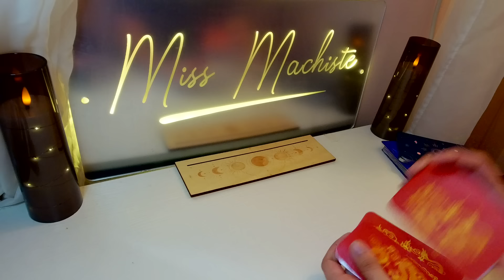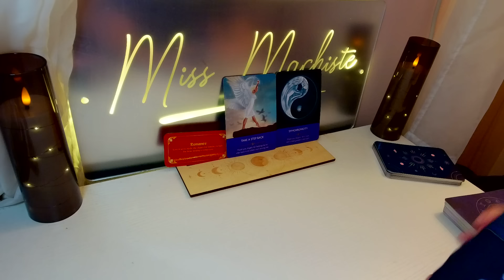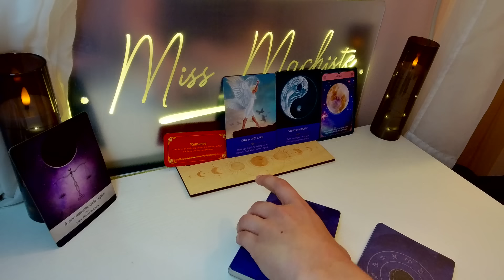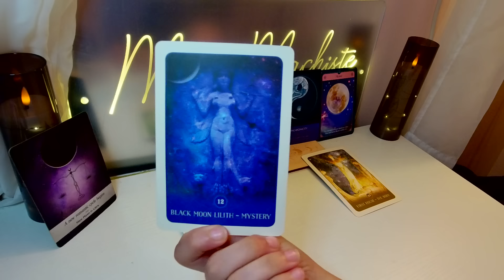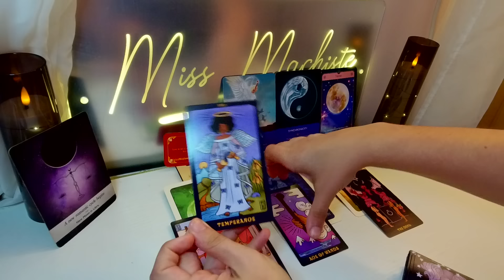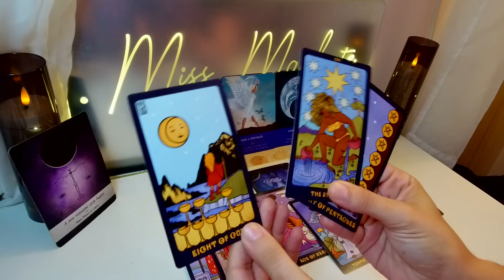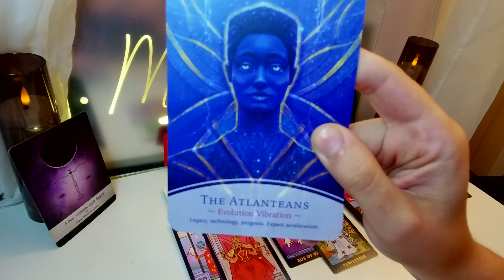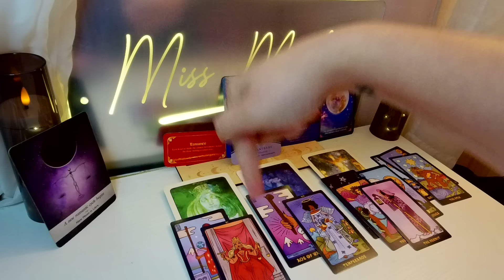LEO - LOVE IS IN THE AIR! Get READY For this SOULMATE, LEO! - July 28th Daily Tarot Reading 2024